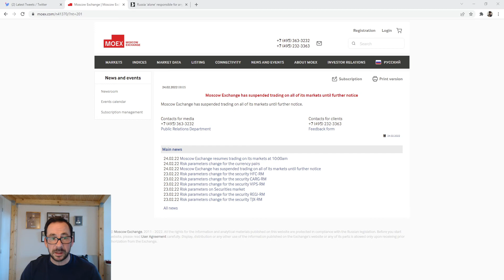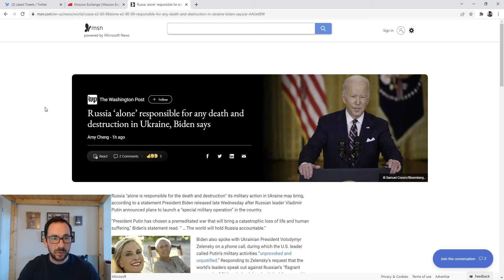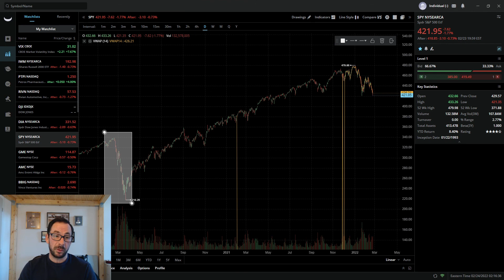MARKET HALT | WAR IN EUROPE | AMC GME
A red day for AMC and GME yesterday as Moscow halts its entire market this morning.  Russia starts military operation in Eastern Ukraine. ⚔